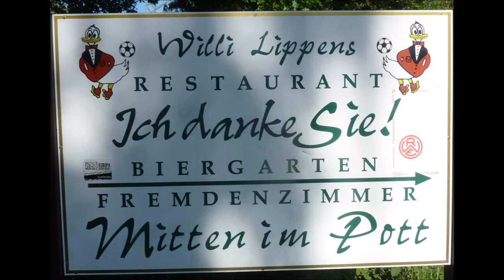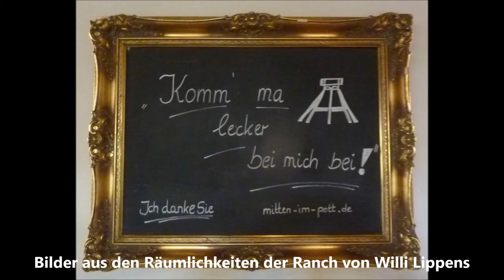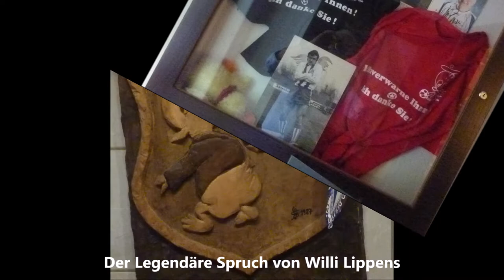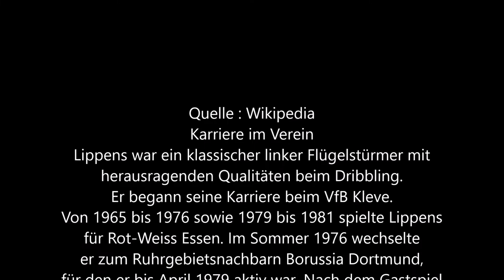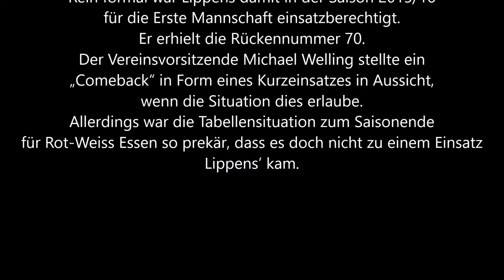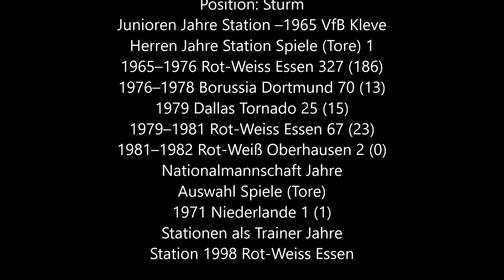Bottrop * Willi Lippens Ranch "Ente Lippens" * RWE Aufstieg in die 3. Liga * 14.05.2022